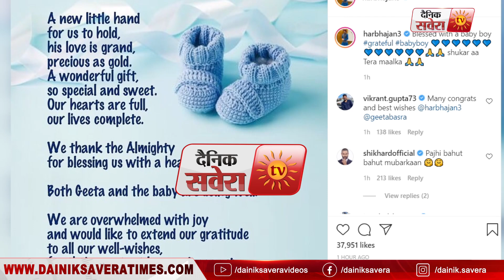भारतीय टीम के पूर्व गेंदबाज Harbhajan Singh दूसरी बार बने पिता, Geeta Basra ने दिया बेटे को जन्‍म